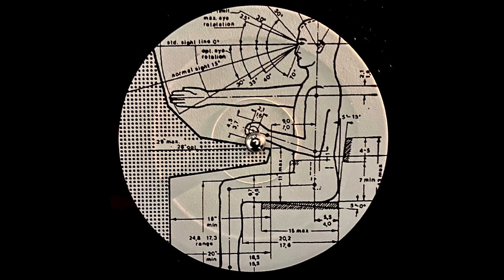Der Kombinator - Darkness (Club Mix)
Der Kombinator – Darkness

Label: Musika Ergonomika – ERGOMIX 999
Format: Vinyl, 12"
Country: Italy
Released:
Genre: Electronic